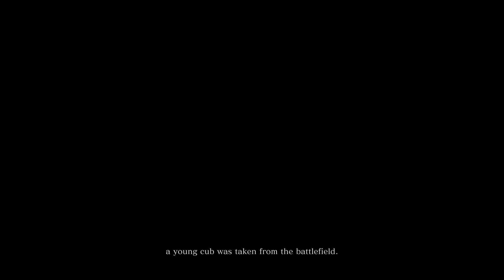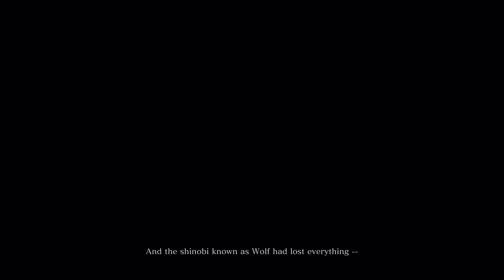Sekiro: Shadows Die Twice - Prologue - Part 1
This is my Playthrough of Sekiro Shadow's Die Twice with Commentary.